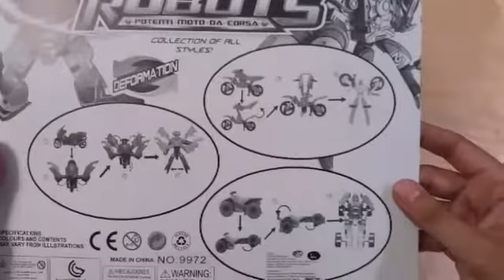Mainan SUPER MOTO ROBOT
Mainan SUPER MOTO ROBOT,mainan robot yg bisa berubah menjadi MOTOR